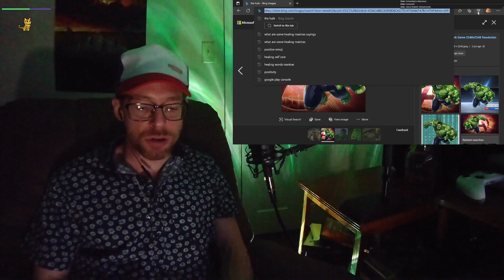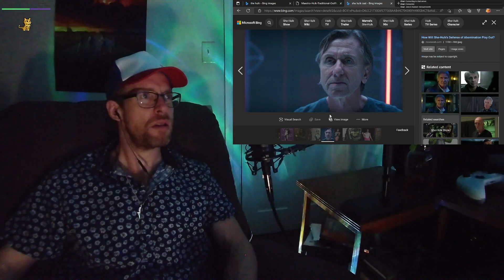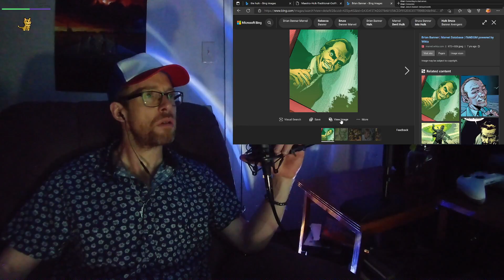🔴 The Incredible Hulk 💪